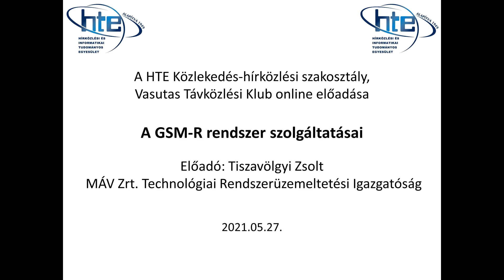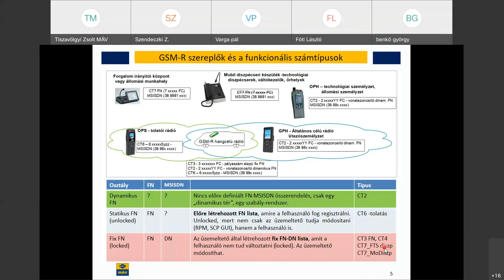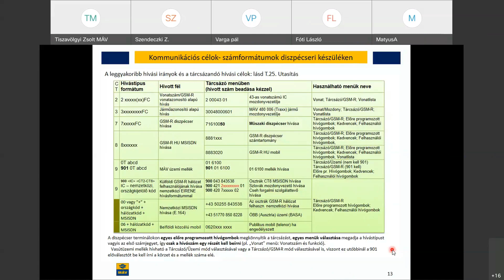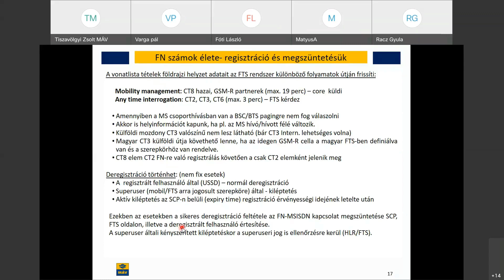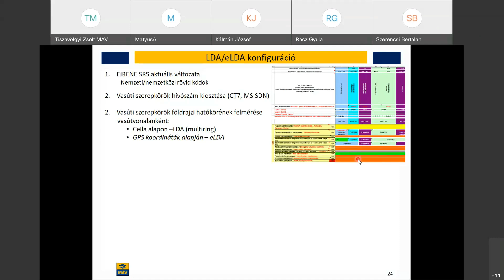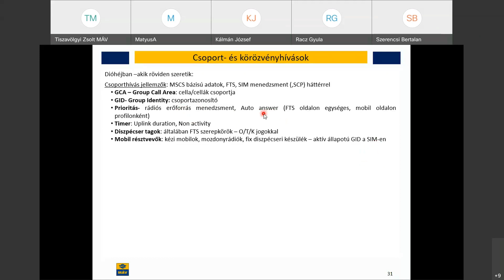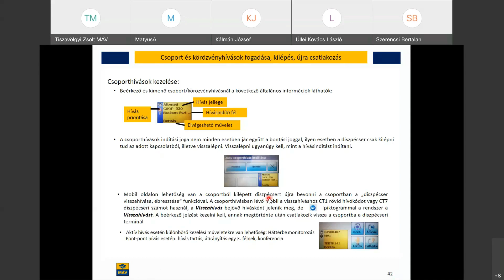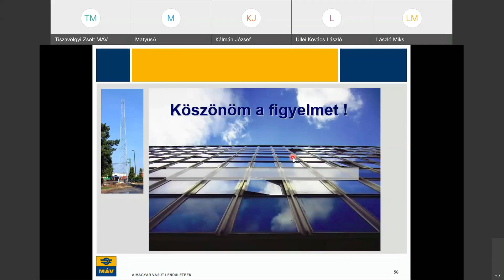HTE Közlekedés-hírközlési szakosztály - A GSM-R rendszer szolgáltatásai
A GSM-R rendszer szolgáltatásai
Előadó: Tiszavölgyi Zsolt műszaki szakértő
(MÁV Zrt. Technológiai Rendszerüzemeltetési Igazgatóság)

Témák:
Szolgáltatások definíciói, tervezésük
A szolgáltatások hálózati oldala
Felhasználói végkészülék, terminál oldal
Néhány gyakorlati megközelítés